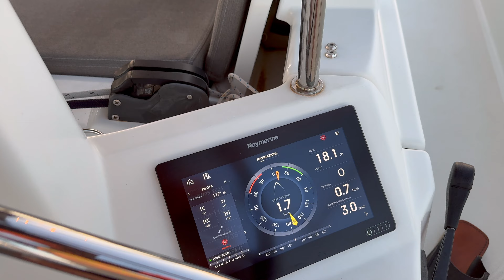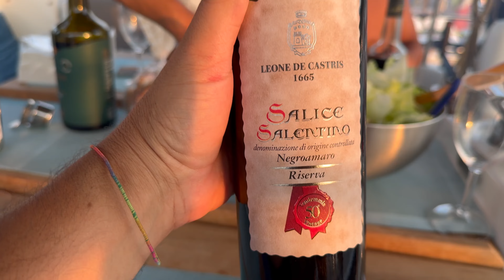in BARCA a VELA VERSO le ISOLE GRECHE - il VIAGGIO in GRECIA 🇬🇷 EP.1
Con questo video diamo il via alla nuova serie di episodi di questo viaggio in Grecia 2024, partiamo come al solito in barcaavela da Santa Maria di Leuca per raggiungere le Isole Greche più vicine alla nostra costa Pugliese.
Buona Visione!
Per ormeggiare nel porto di Merlera abbiamo speso: 45€ per una notte
Imbarcazione: jeanneau - Sun Odyssey 440

00:00 Intro
00:16 si parte
02:36 Isola di Fanò o
04:52 Isola di
07:37 Porto Gouvia Marina - Isola di
10:45 Sigla Finale

Attrezzatura Utilizzata nei miei Viaggi

Video, immagini, musica, effetti sonori, sono riservati. I Download e le distribuzione di terze parti non sono consentiti.